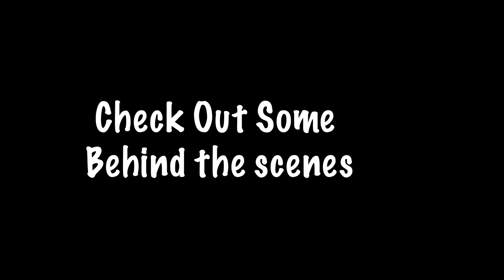NOSTALGIA episode 1 & 2